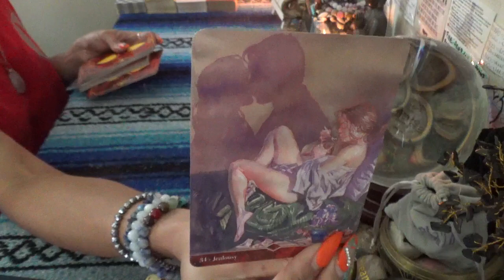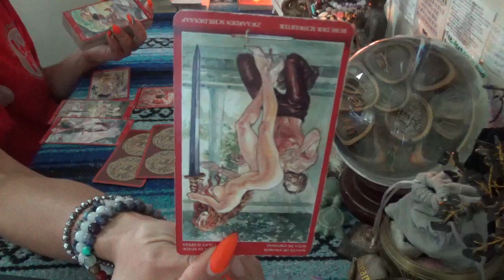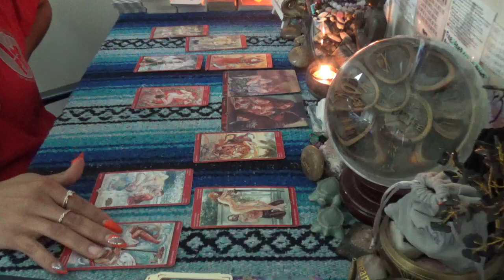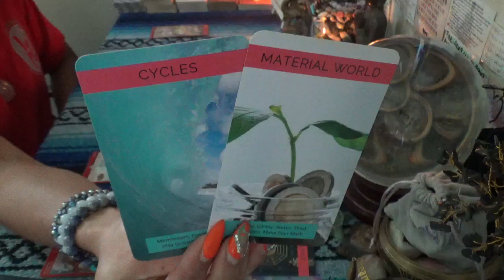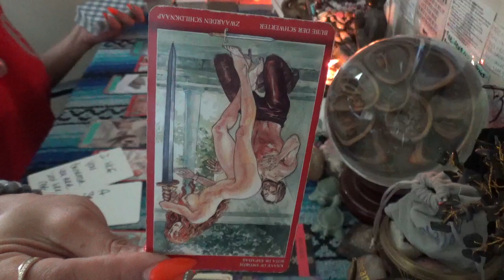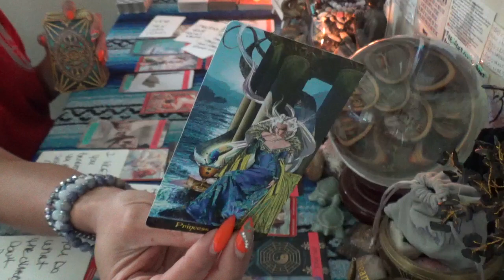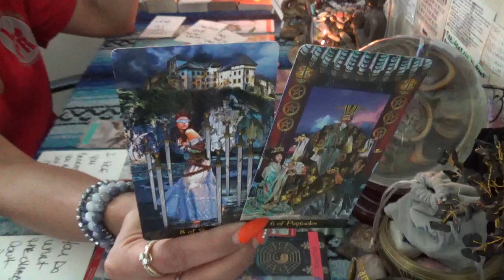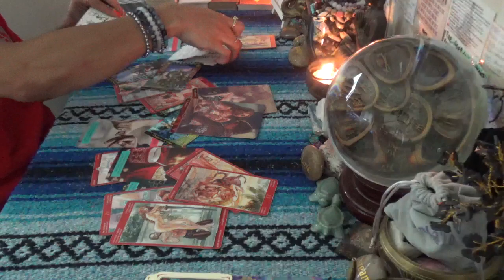♓️PISCES SEPT 2023 LOVE♓️ YOU WILL NEVER MAKE ME FEEL THIS WAY AGAIN...NEW CHAPTER NEW ME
SCORPION REDDZ TAROT PERSONAL READING PRICING LIST:
-5 Card 1 Oracle  1 Question Quickie Read $25 15mins
-General Energy Reading $50 for 45min:
-2 Question read is $75 1hr+